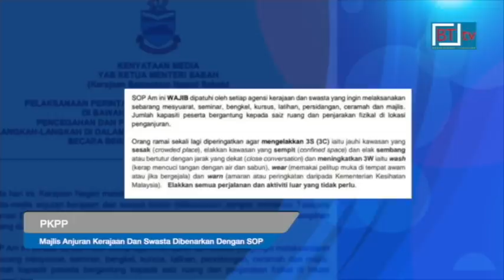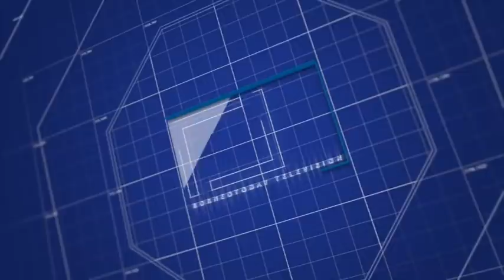Berita BT tv. Berita Borneo. Lensa Borneo 26th. August 2020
Bersama Aza Mini Liashin.

* Tarikh 9 April 2019 sepatutnya menjadi hari bersejarah bagi negeri Sabah kerana pada waktu itu Artikel 1(2) Perlembagaan Persekutuan dipinda di Dewan Rakyat bagi menjadikan Sabah sebagai sebuah wilayah bukannya negeri.
Sekiranya Rang Undang-Undang, RUU Perlembagaan Pindaan 2019 itu mendapat sokongan dua pertiga, status Sabah sebagai rakan kongsi dikembalikan dan hari ini bergelar wilayah yang membolehkan segala hak negeri di dalam Perjanjian Malaysia 1963, MA63 dikembalikan.
Namun, pindaan tersebut gagal akibat tindakan pemimpin UMNO dan PAS yang tidak menyokongnya sehingga menyebabkan Sabah hanya kekal sebagai sebuah negeri yang sama taraf dengan negeri-negeri lain.
Sehubungan itu, Ketua Menteri, Datuk Seri Panglima Haji Mohd. Shafie bin Haji Apdal berkata, rakyat Sabah tidak sepatutnya termakan sekali lagi dengan janji-janji manis UMNO dan sekutunya untuk kononnya mahu memperjuangkan hak negeri ini jika menang dalam pilihan raya Sabah, 26 September depan.
Tegasnya, jika mereka ikhlas mahu berjuang untuk hak negeri ini, ketika ini Sabah sudah bergelar wilayah.
Namun, harapan tersebut masih tertangguh kerana keengganan mereka memberikan sokongan kepada pindaan Perlembagaan.

* Nama bekas Ketua Hakim Negara, Tan Sri Richard Malanjum antara yang disebut-sebut bakal menjadi calon Parti Warisan Sabah untuk bertanding dalam pilihan raya Sabah 26 September depan di kerusi Dewan Undangan Negeri, DUN Bingkor.
Malanjum ketika ditemui pemberita dalam satu program di Kadamaian, Kota Belud pagi tadi bagaimanapun masih berteka-teki tentang perkara itu.

* Sementara itu, Tan Sri Richard berharap Ordinan Pentadbiran Luar Bandar akan diberi penekanan  menerusi kementerian yang berkaitan bagi memperkasakan lagi tugas dan tanggungjawab Ketua Anak Negeri, ketua daerah dan Ketua Kampung.
Jika berdasarkan ordinan itu mereka bukan hanya bertanggungjawab berkaitan perbicaraan di mahkamah saja tetapi juga banyak tugas lain seperti menjaga kampung, memastikan rakyat tidak kebuluran dan melaporkan kepada pihak berkuasa jika ada unsur jenayah.
Katanya, ordinan ini wujud sejak pemerintahan British dan ada sebahagian daripadanya masih digunapakai hingga ke hari ini.

* Naib Presiden Pertubuhan Kinabalu Progresif Bersatu, UPKO, Datuk Ewon Benedick bersedia mempertahankan kerusi Dewan Undangan Negeri, DUN Kadamaian.
Ewon berkata, beliau bersedia menyahut cabaran itu jika pucuk pimpinan parti memberi peluang kepadanya sekali lagi untuk bertanding di kerusi itu.

* Kerajaan Sabah membenarkan pelaksanaan majlis yang dianjurkan kerajaan dan swasta dengan mematuhi prosedur operasi standard, SOP Am Pelaksanaan Majlis Kerajaan dan Swasta yang telah ditetapkan.
Ketua Menteri berkata jumlah kapasiti peserta majlis bergantung kepada saiz ruang dan penjarakan fizikal di lokasi penganjuran.
Dalam satu kenyataan media, Datuk Seri Mohd Shafie berkata SOP Am wajib dipatuhi oleh setiap agensi kerajaan dan swasta yang ingin melaksanakan sebarang mesyuarat, seminar, bengkel, kursus, latihan, persidangan, ceramah dan majlis.

* Keputusan kerajaan Sabah melanjutkan tempoh pajakan tanah daripada 99 kepada 999 tahun adalah tepat dan adil serta memberi manfaat kepada semua pihak, termasuklah pemaju hartanah.
Presiden Persatuan Pemaju Perumahan dan Hartanah Sabah, Shareda, Datuk Chew Sang Hai berkata,
Ketua Menteri mendengar pandangan dan keluhan orang ramai.
Katanya, apabila tempoh pemulihan pajakan dilanjutkan, kos pembangunan sesuatu projek dapat dikurangkan.

* Sistem pencahayaan tenaga solar untuk kawasan Tamu Sangadau atau Pasar Harian di Donggongon telah disiapkan dan beroperasi sepenuhnya minggu lalu.
Projek penambahbaikan tapak tamu itu yang diumumkan oleh penyandang Ahli Dewan Undangan Negeri, ADUN Kapayan, Jannie Lasimbang, bulan lalu, dibiayai sepenuhnya menerusi peruntukkan dana kerajaan negeri.

* Litar pintas dipercayai menjadi punca kebakaran Tabika Pasti Nurul Hannani, Jalan Kuhara, Tawau, petang tadi.
Dalam kejadian jam 2.10 petang itu, 44 pelajar dan guru, berjaya dibawa keluar dengan selamat.

26th. August 2020.